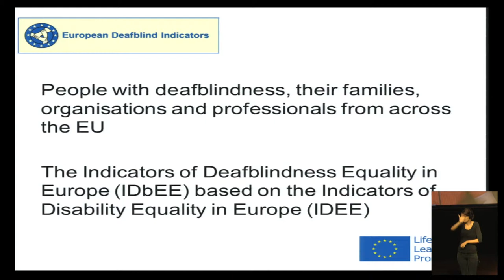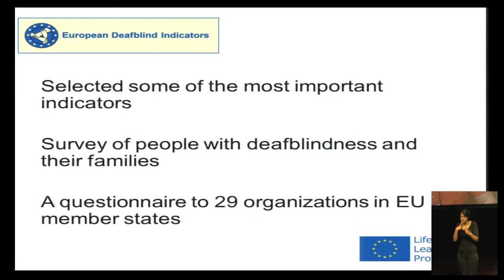European Conference on Deafblindness. I. Background. Michal Masaryk - Slovakia (English)